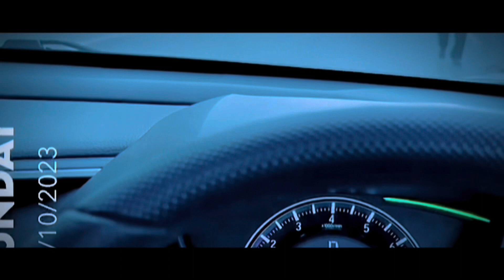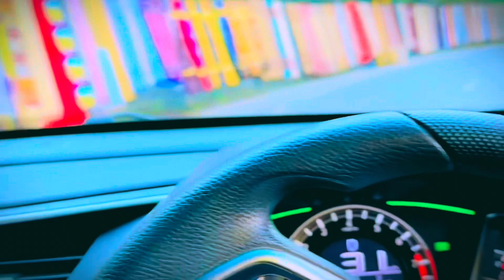Faisal Masjid | Islamabad | Tour#youtubeshorts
🕌 Welcome to a captivating exploration of one of Pakistan's most iconic landmarks, the Faisal Mosque in Islamabad. Join us on this spiritual and architectural journey as we uncover the history, significance, and breathtaking beauty of this masterpiece of Islamic architecture.

[The Grandeur of Faisal Mosque]

Standing majestically against the backdrop of the Margalla Hills, the Faisal Mosque is a sight to behold. As the largest mosque in Pakistan and one of the largest in the world, it exudes a sense of grandeur and magnificence that leaves visitors in awe. Its unique contemporary design combines traditional Islamic and modern architectural elements, making it a true architectural gem.

[A Spiritual Oasis]

The Faisal Mosque is not just a testament to architectural excellence; it is also a place of worship and spiritual reflection. We'll take you inside the mosque, where the vast prayer hall can accommodate thousands of worshippers. The atmosphere is serene and peaceful, creating a perfect environment for prayer and contemplation.

[The History and Significance]

Our journey will delve into the history of the Faisal Mosque, named after King Faisal of Saudi Arabia, whose vision and support made the mosque's construction possible. Learn about the mosque's significance as a symbol of Pakistan's close ties with the Islamic world and its role in promoting interfaith harmony and understanding.

[Architectural Marvel]

Explore the mosque's unique and innovative architectural design, characterized by its contemporary and minimalist approach. The four towering minarets and the vast courtyard add to its aesthetic appeal. We'll also uncover the intricate details of the mosque's interior, including the stunning Turkish chandeliers and calligraphy that adorn the prayer hall.

[The Scenic Surroundings]

The mosque's location offers more than just spiritual solace. Its position in the foothills of the Margalla Hills National Park provides a stunning backdrop for your visit. We'll take you to some of the best vantage points where you can capture breathtaking panoramic views of Islamabad and its lush surroundings.

[Visitors' Experience]

Our tour wouldn't be complete without showcasing the experience of visitors who come from all around the world to witness the beauty and spirituality of the Faisal Mosque. We'll talk to some of them to get their insights and impressions.

[Conclusion]

The Faisal Mosque in Islamabad is not only a symbol of faith but also a testament to human creativity and architectural brilliance. Whether you're a traveler, a history enthusiast, or someone seeking spiritual tranquility, this place has something to offer everyone.

Until then, may your journey be filled with peace and enlightenment! 🕌🌟🏞️